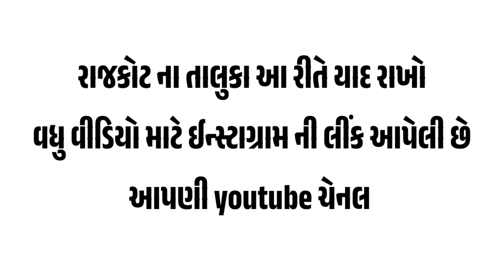જુનિયર કલાર્ક ની પરીક્ષા મોકૂફ ? | પરિપત્ર | junior clerk exam postpone | junior clerk exam cancel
junior clerk
junior clerk exam preparation
junior clerk old paper solution